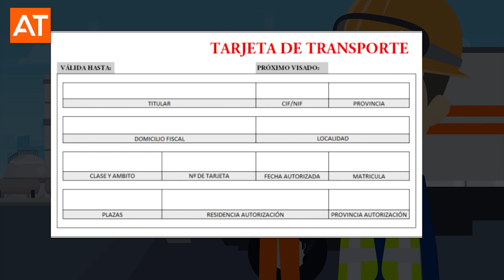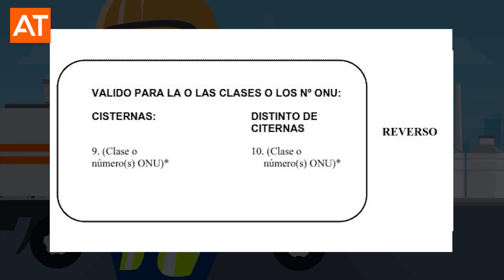MERCANCIAS PELIGROSAS | Documentos necesarios para el transporte en cisterna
El transporte de mercancías peligrosas es posiblemente la actividad del sector más reglada y controlada que hay, por lo que llevar los documentos oficiales y en regla del conductor, del camión y de la mercancía son esenciales.

En este video te explicamos con un ejemplo cuáles son esos documentos que siempre debes llevar en el camión.

¿Quieres saber cuáles son?

¿Aún no tienes el carnet ADR? Entra en este enlace para saber cómo conseguirlo